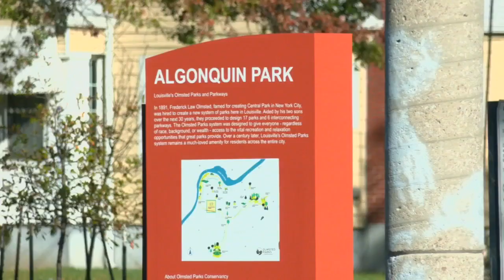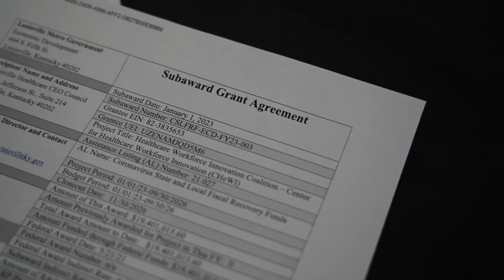Metro Council panel advances plan for $40 million in grants pulled after ethics ruling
A Metro Council panel approved changes Thursday to the city’s share of COVID-19 relief funds initially set aside for the Louisville Healthcare CEO Council.

The 7-0 vote by the budget and appropriations committee moves the revised spending plan for American Rescue Plan dollars to the full legislative body largely in line with Mayor Craig Greenberg's priorities.